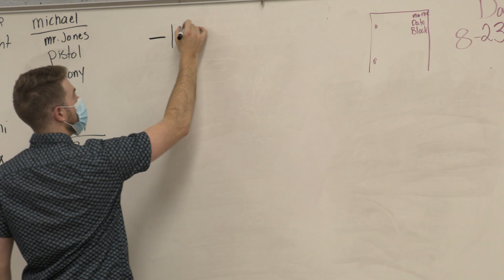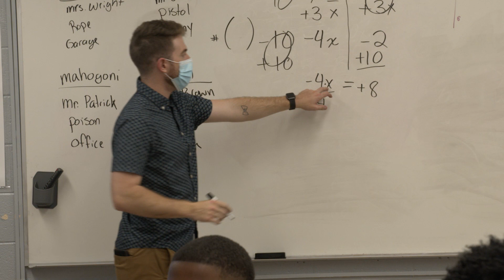Clark Bridgman - Teacher, Dalewood Middle School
Clark Bridgman is starting his first year teaching. Clark is working to make sure his students know that math is both educational and fun!